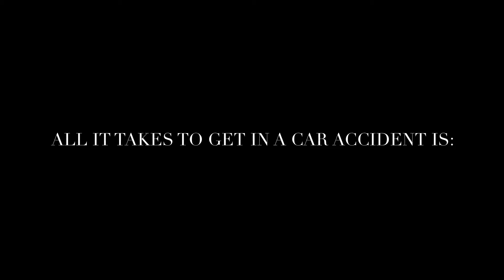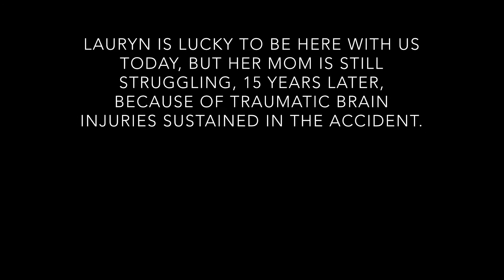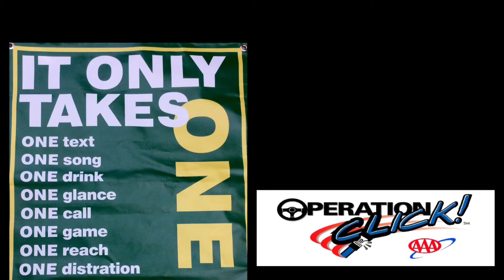St. Edward; Elgin, IL Operation Click 2014-15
The Operation Click safe driving theme at St. Edward Central Catholic High School in 2014-15 was "It Only Takes ONE".